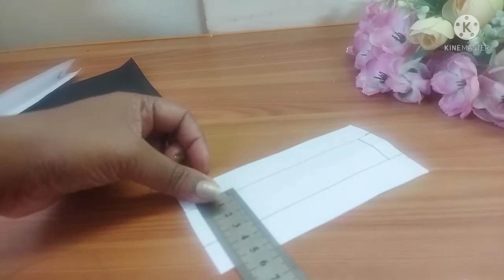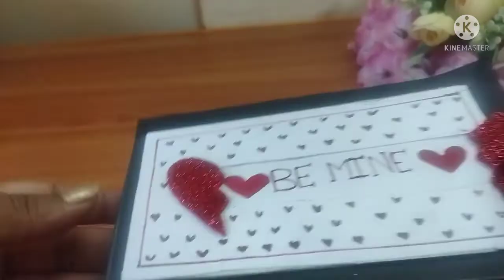Easy Way To Make Heart Slider Card For Valentine's Day|Valentine's Day Special Card Making Tutorial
Hello friend's

In this video I will show you how to make simple & easy valentinesday special card making tutorial. Easy way to make hearts slider card for valentines Day. Valentinesday special card making ideas,

Please give your valuable suggestions in comment section below.